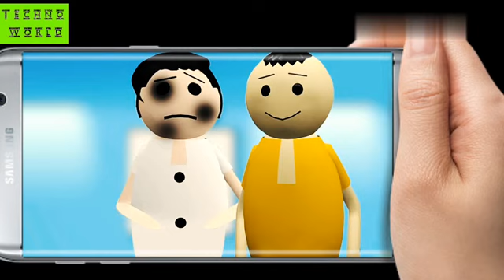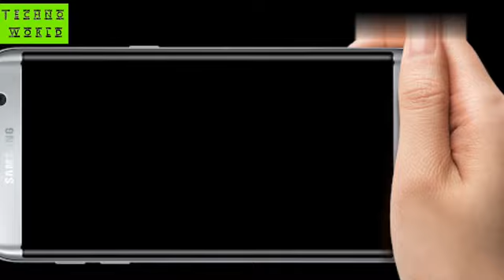MAKE JOKE OF SHARMA JI CHO